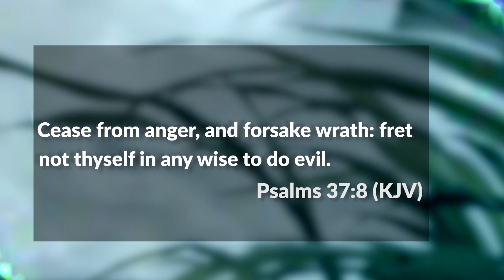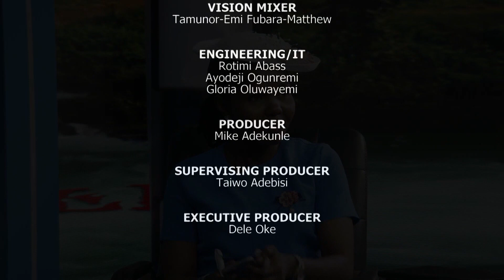SPRINGS OF LIFE || TRANSFORMATION || 15/05/2023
Join Lilian Ogedegbe and the guest Pastor David Akosile on another wonderful episode of Springs of Life. Stay blessed.